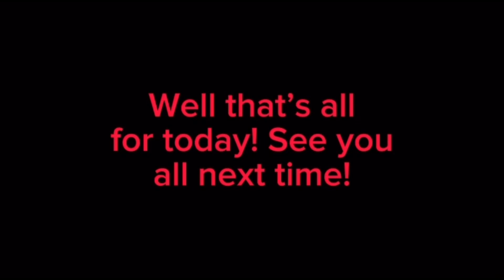RedUno plays Doors Again! (Roblox)